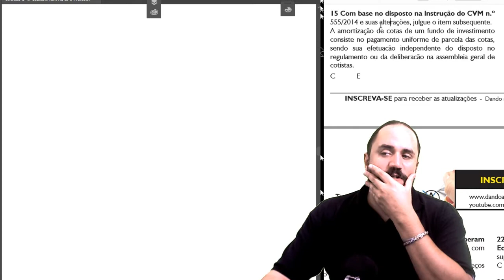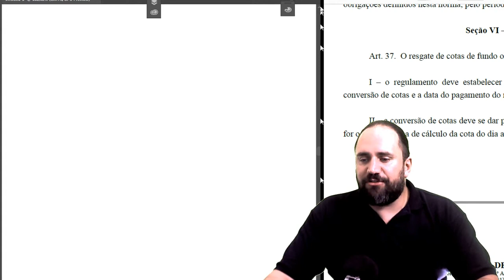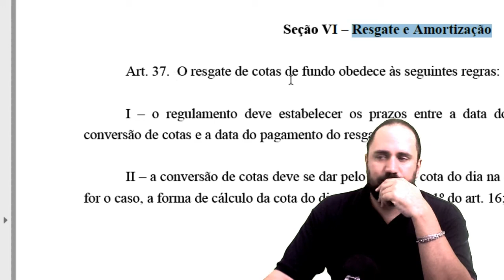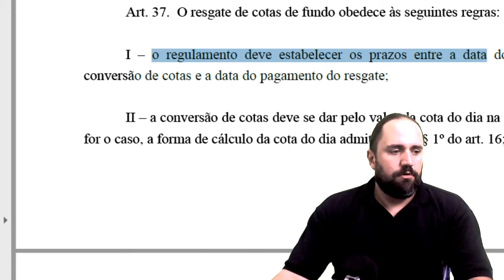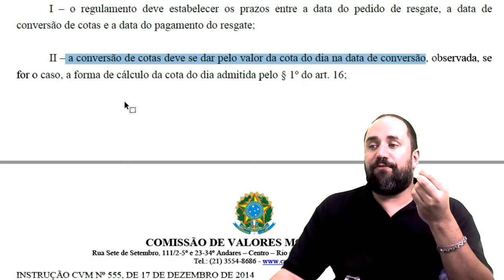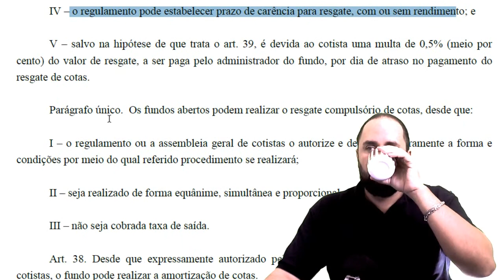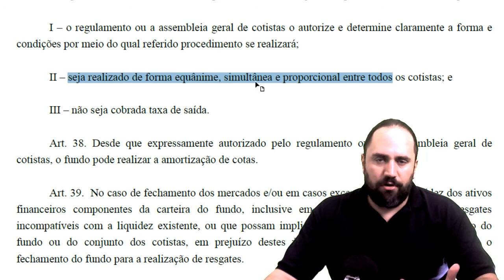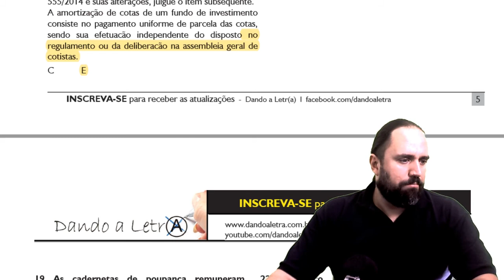15 A amortização de cotas de um fundo de investimento consiste no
Link da Playlist com todos os vídeos postados até agora

15 Com base no disposto na Instrução CVM n.º 555/2014 e suas alterações, julgue o item subsequente.

A amortização de cotas de um fundo de investimento consiste no pagamento uniforme de parcela das cotas, sendo sua efetuação independente do disposto no regulamento ou da deliberação na assembleia geral de cotistas.
C        E